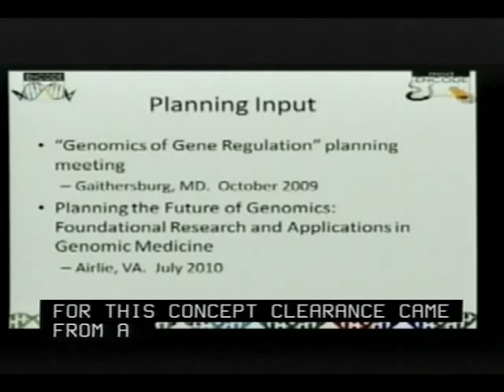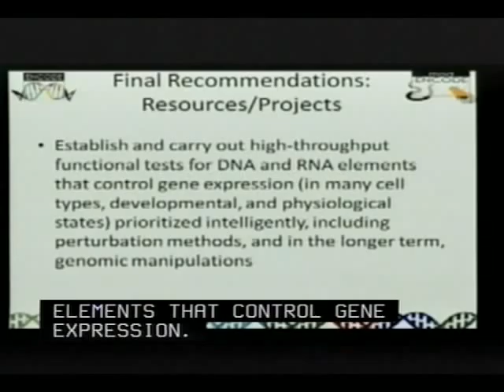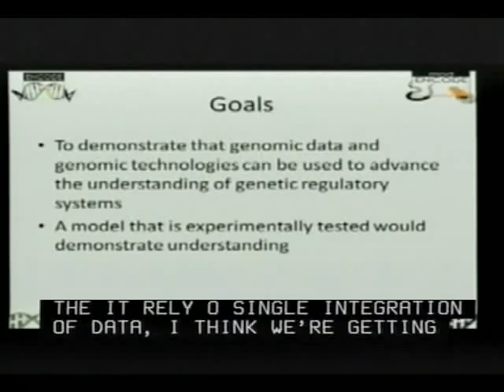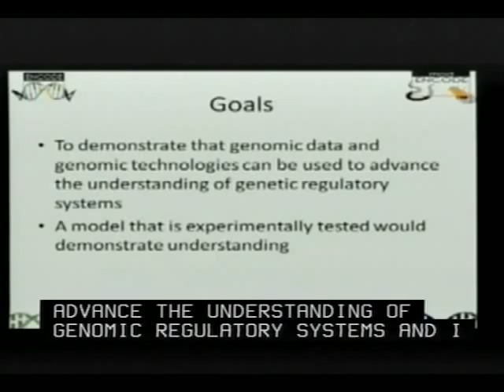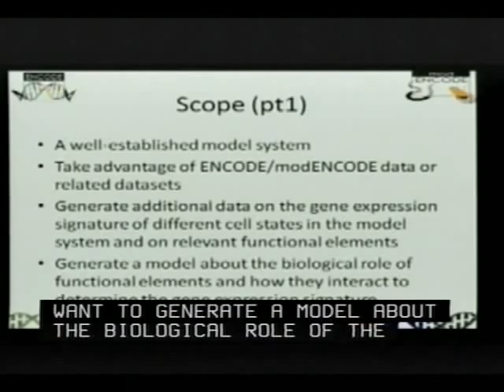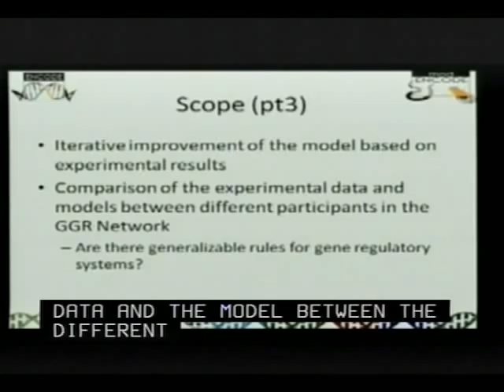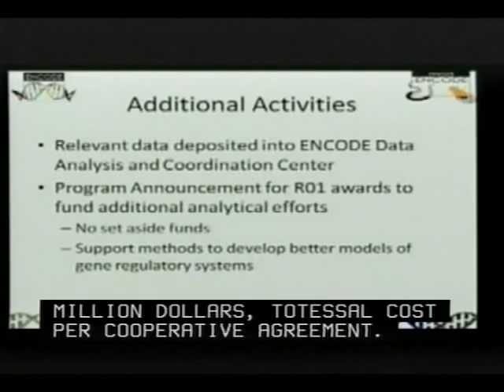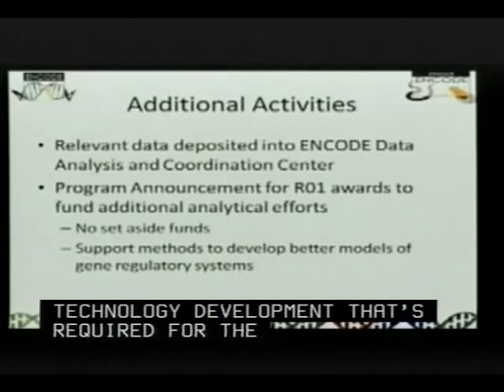Concept Clearance: Genomics of Gene Regulation - Peter Good